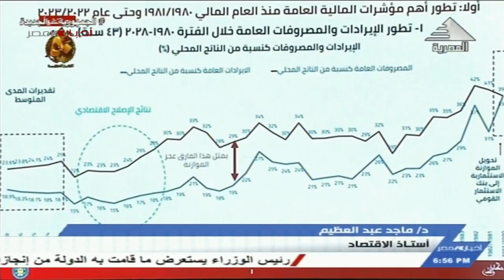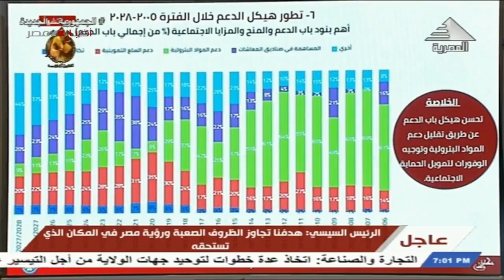هاتفيا : د/ ماجد عبدالعظيم.. أستاذ الاقتصاد 30-9-2023